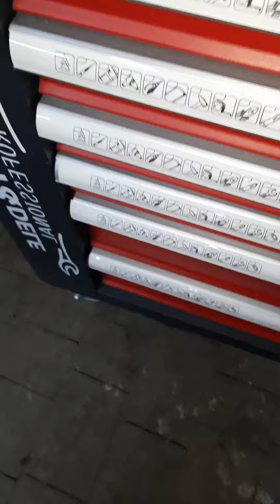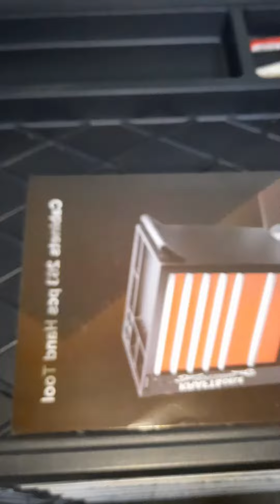Szafka narzędziowa kraf&dele kd 632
Nowy zakup szafka narzędziowa kraf &dele będziemy testować!